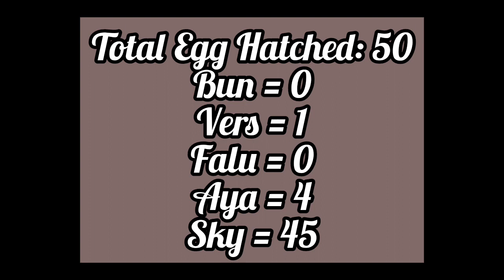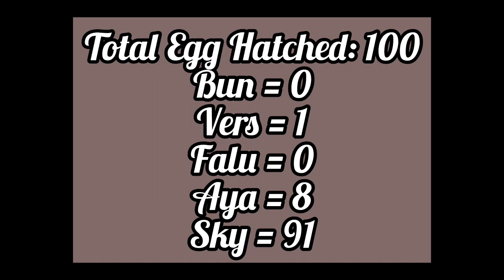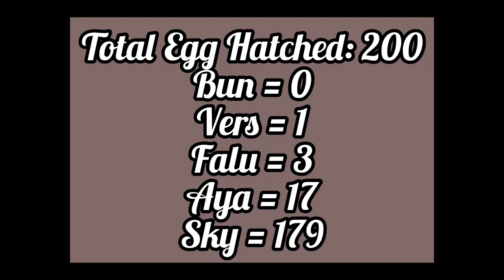Hatching 200 Easter Eggs! Easter Event 2023! [Dragon Adventures] ROBLOX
Easter Event 2023 on Dragon Adventures